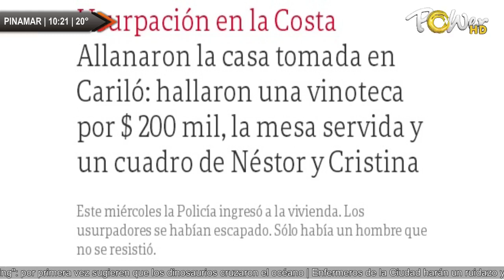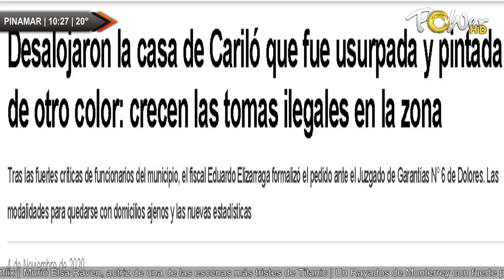LUCAS VENTOSO. ALLANARON LA CASA USURPADA EN CARILÓ.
LUCAS VENTOSO. ALLANARON LA CASA USURPADA EN CARILÓ.   | Para mas detalles ver | Publicite con nosotros